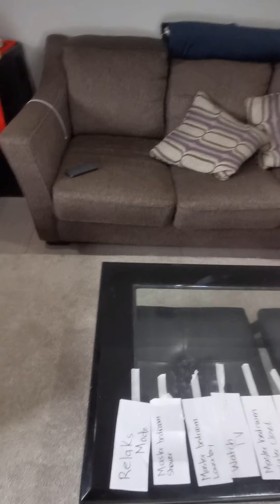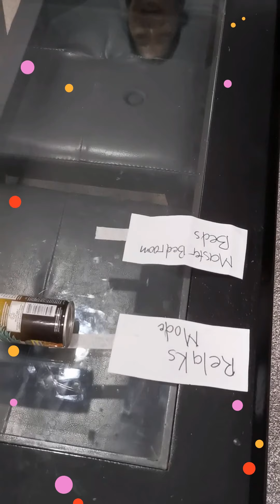husband and wife cleaning game❤️